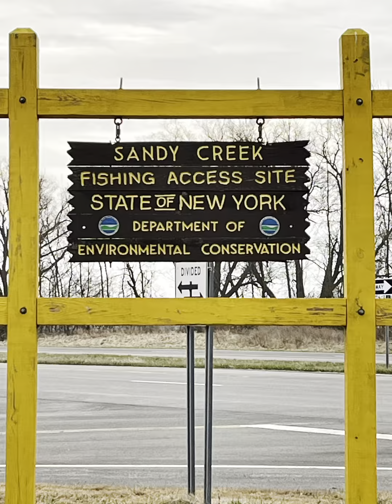Spring brown trout fishing Lake Ontario